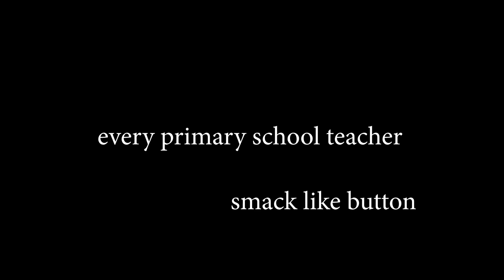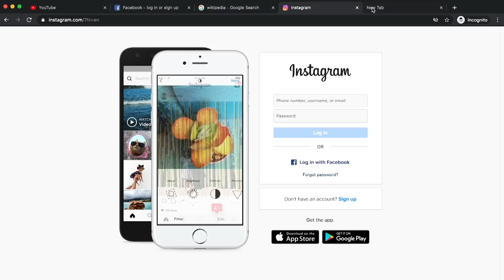Every Primary School Teacher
and find out how you can get 3 months free